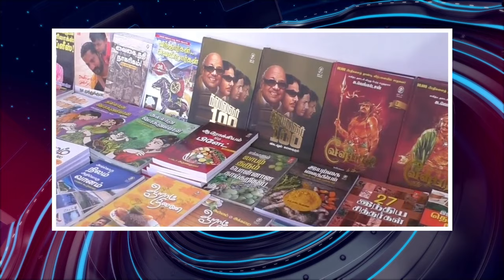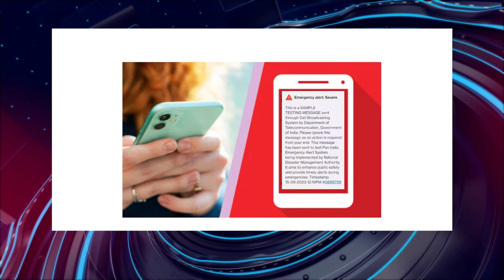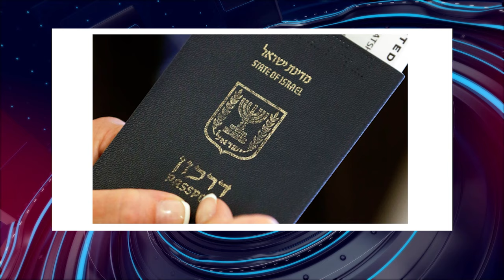பொதிகை இரவு 8 மணி எக்ஸ்பிரஸ் செய்திகள் [20.10.2023]